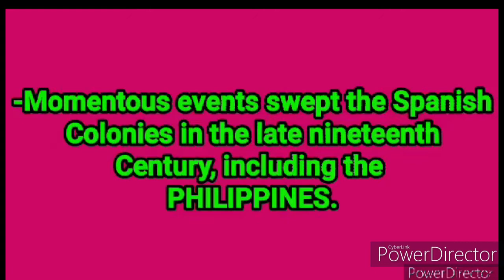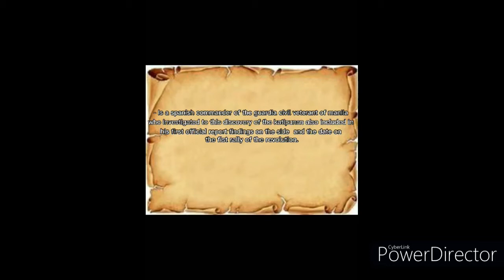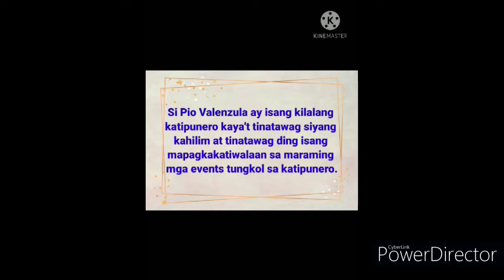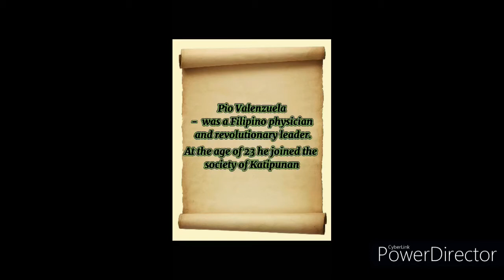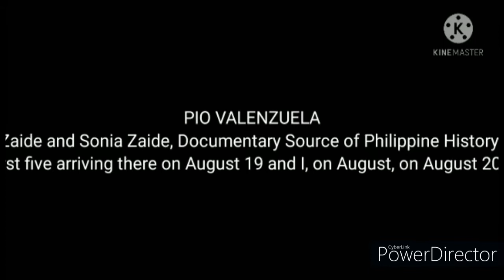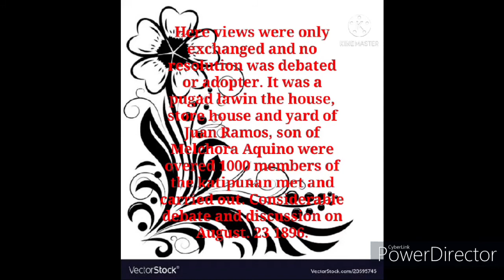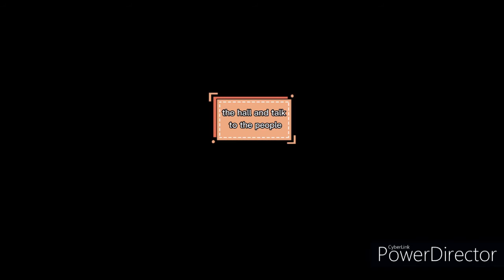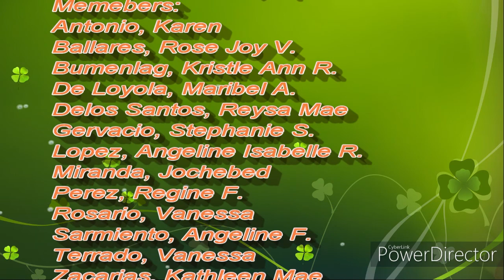Case Study 4: Where Did The Cry of Rebellion Happen?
Video Credits:
Supremo (20120) Full Trailer
Directed By: Richard V. Somes